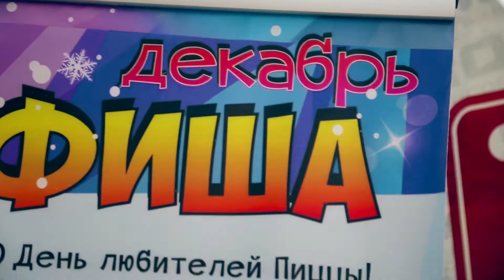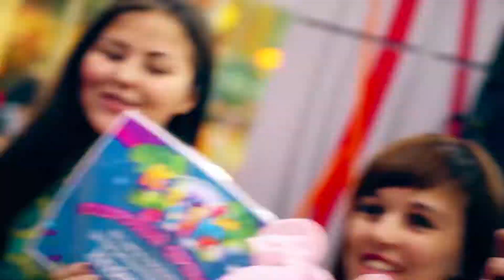Открытие "Kinder Park" в Новосибирске!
Центр детских развлечений «KinderPark» - новый формат детского досуга!

Гусинобродское шоссе 20, ТРЦ Континент, 2 этаж